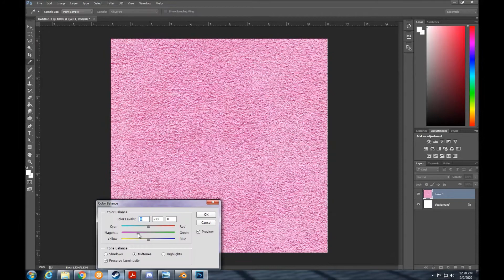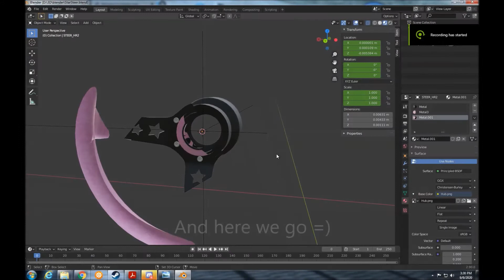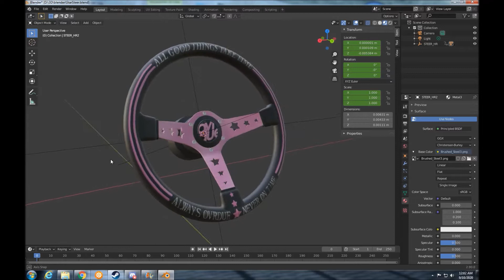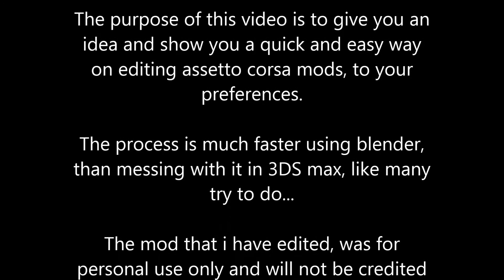Using blender to edit mods for assetto corsa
Hello everyone! This video is a quick and easy solution to many of assetto corsa's modders questions and sometimes even problems.

What i'm trying to say is, learning how to do this in blender will be faster than creating this with already acquired knowledge in 3DS max. This is not a promotion to blender, just an alternative solution to stealing and combining what already exists.

Create your own mods, spread creativity and keep drifting fun! =)